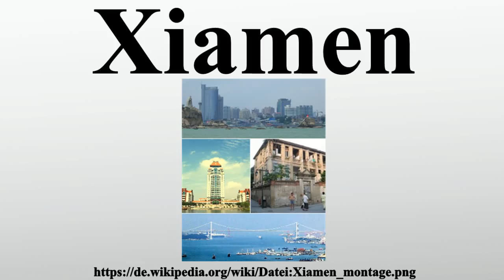Xiamen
Vielen Dank für Ihre Unterstützung:

Xiamen ist eine Küstenstadt im Südosten der Volksrepublik China und im Süden der Provinz Fujian.Sie ist eine der 15 Unterprovinzstädte des Landes.Ihr Zentrum liegt auf einer dem Festland vorgelagerten Insel gleichen Namens und verfügt über einen eigenen Flughafen.

Bild-Copyright-Informationen
Urheber Info: ASDFGHJ (talk)